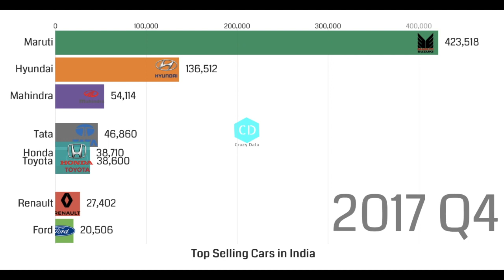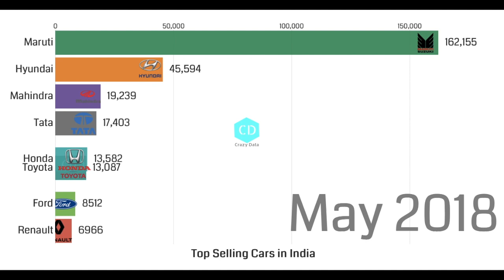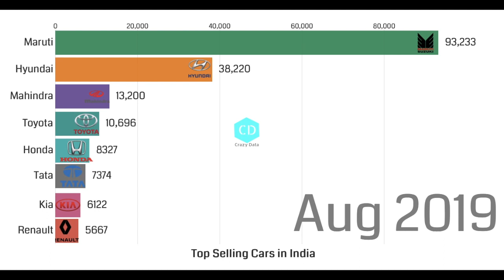Most Selling Cars In India | भारत में सबसे ज्यादा बिकने वाली कारें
Most Selling Cars in India from 2010 to 2019, we have collated data brand wise like Maruti Suzuki, Hyundai, Fiat, Ford, Honda, Renault, Mahendra and many other car manufactures. Please enjoy the video.